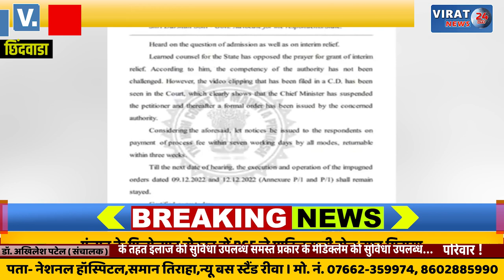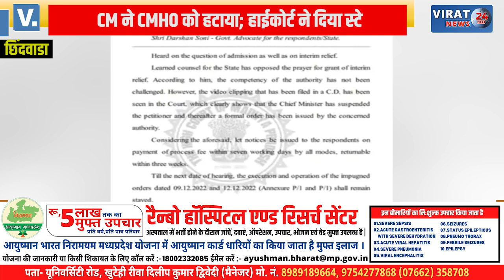CM शिवराज के ऑन द स्पॉट निलंबन के फैसले पर हाई कोर्ट की नोटिस; देखें खबर क्या है पूरा मामला ?